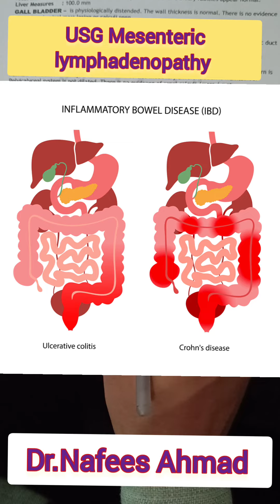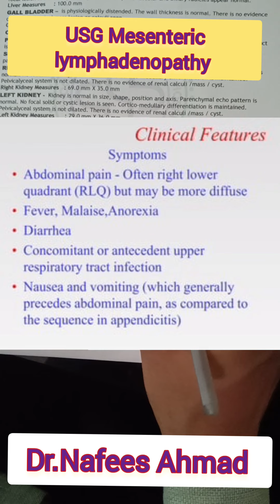Ultrasound Dekhna Sikhe in Hindi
Ultrasound Dekhna Sikhe bahot Asan Langauge me
jo cheeze na samjh me aye to msg kr k puch sakte h

Mesenteric Lymphadenopathy
Mesenteric Lymphadenonitis
inflammation bowel disease
ultrasound
CHOLECYSTITIS with Cholelithiasis
Renal calculas